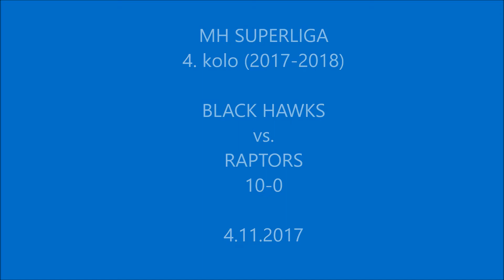MH SUPERLIGA - 4. kolo (2017-2018) Black Hawks vs. Raptors 10:0 - rozhovory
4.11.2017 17:00 Hokejové haly Brno